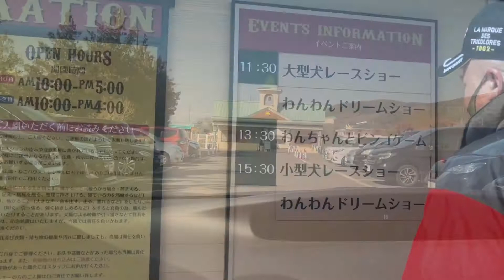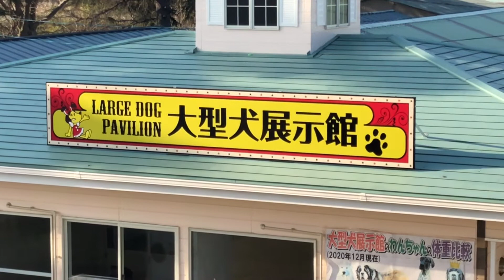E3. Japan Cats and dogs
A video about a theme park in Japan that is dedicated to cats and dogs.